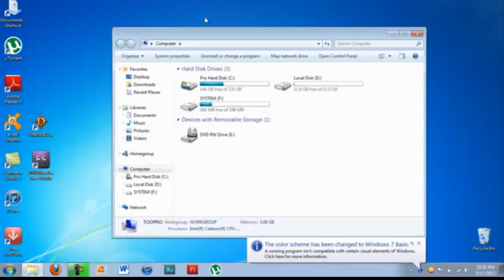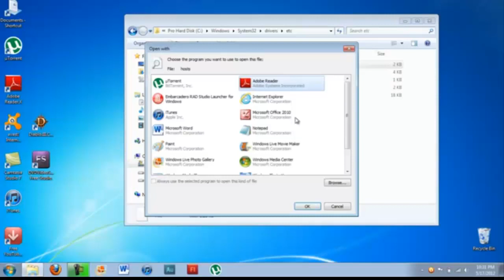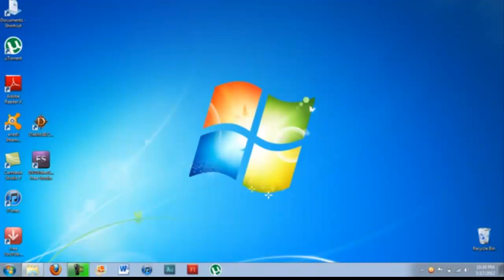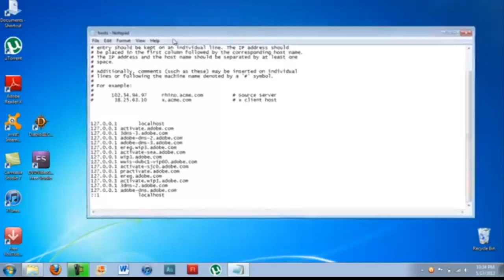how to block website on windows | How to Block a Website in all Web Browsers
Hi friend this is very good
video for over boy to see aduat content
and not block adult website please
see this video and this video is very helpful for
this boys .For using this method to block webseste on any
window,pc,laptops and browser.